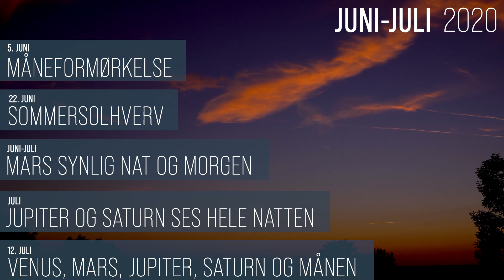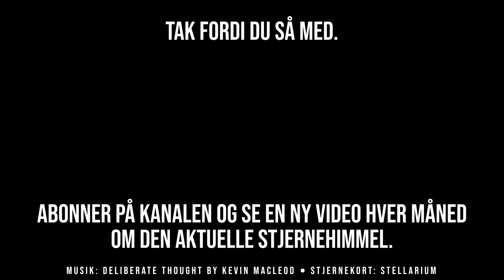Stjernehimlen juni-juli 2020: Venus, Mars, Jupiter og Saturn, måneformørkelse og sommersolhverv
Få et overblik over stjernehimlen i juni og juli måned, og hvad du kan se af astronomiske begivenheder med det blotte øje.
Find ud af hvor og hvornår du kan se planeterne Venus, Mars, Jupiter og Saturn. Se en måneformørkelse og find ud af hvad sommersolhverv betyder.

Kapitler
0:00 Oversigt
0:43 Planeterne: Venus
1:51 Planeterne: Mars
2:18 Planeterne: Jupiter og Saturn
2:57 Planeterne: Venus, Mars, Jupiter, Saturn og Månen - 12. juli
3:19 Månen: Måneformørkelse - 5. juni
3:59 Årets gang: Sommersolhverv - 22. juni